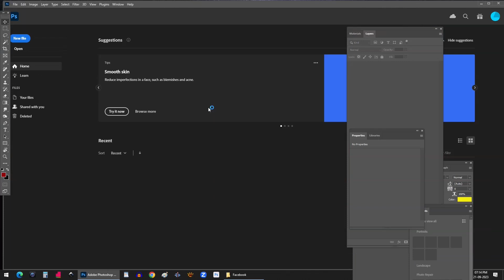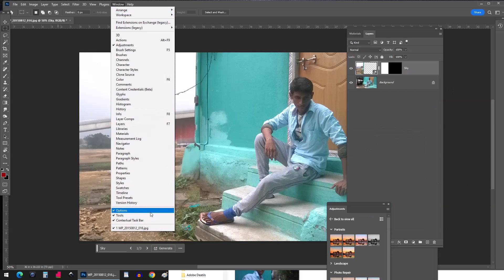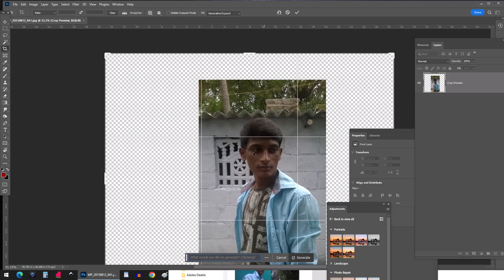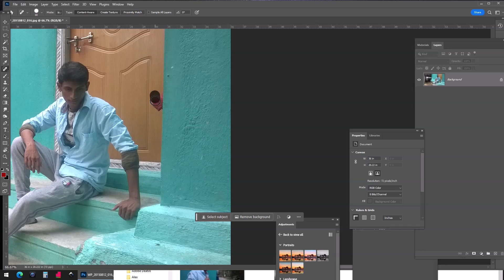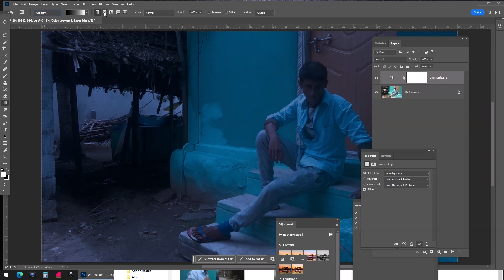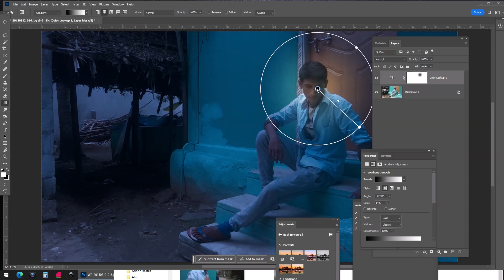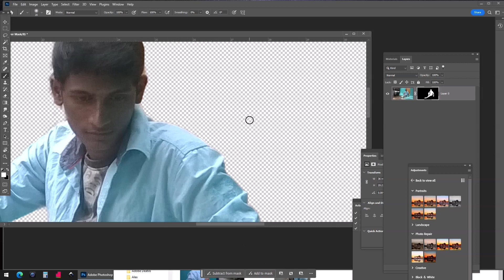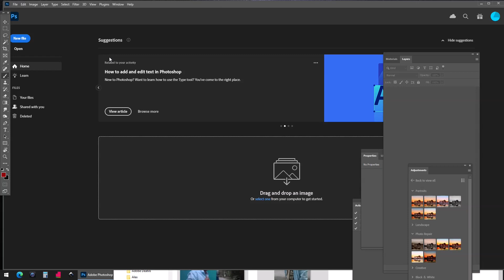Potoshop 2024 in Tamil | generative fill | contextual task bar | generative expand | Ps 25 in Tamil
Potoshop 2024 | New Features | generative fill | contextual task bar | generative expand